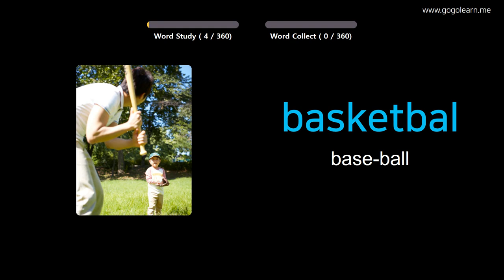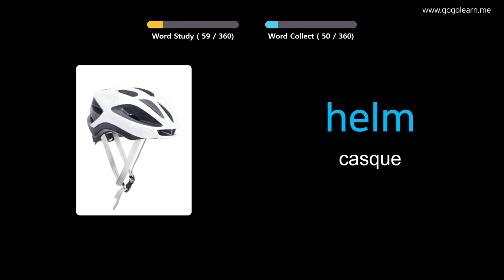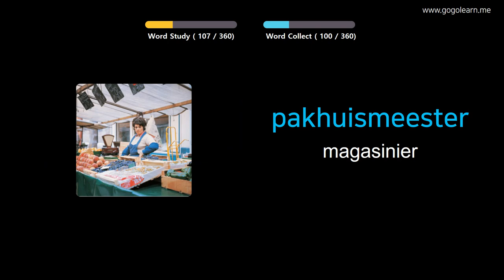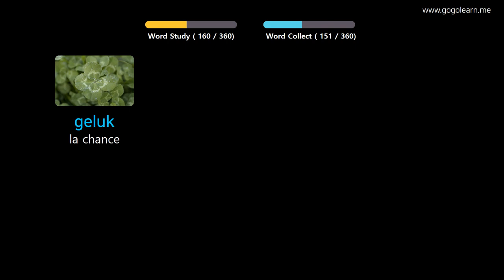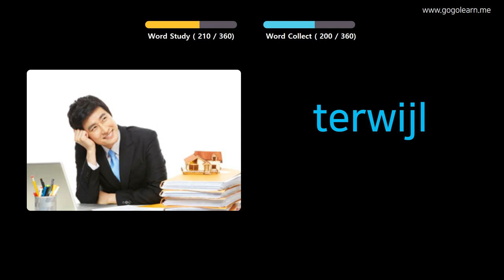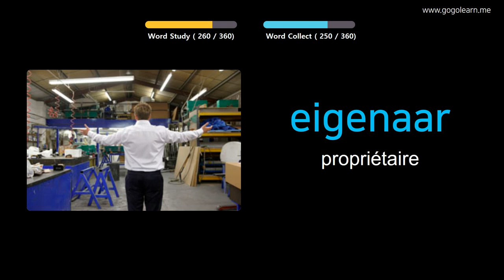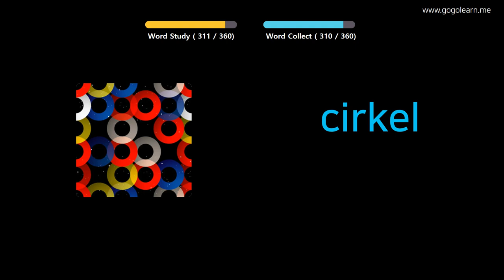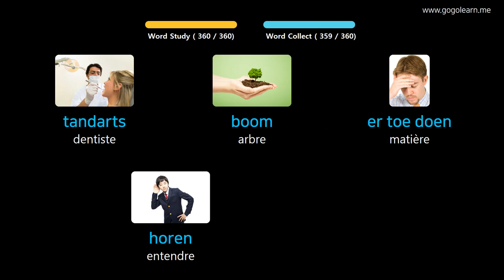Apprendre Le Néerlandais À Travers Des Images |Vocabulaire Néerlandais Collège 1 | Golearn